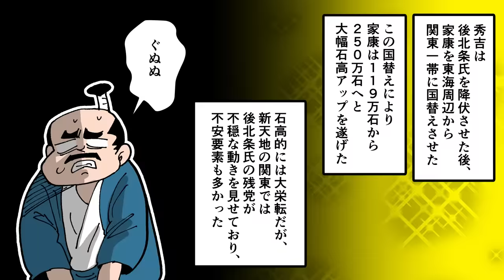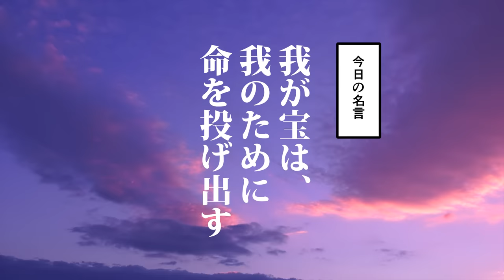【漫画】徳川家康の生涯～誕生から最期までの75年間～【日本史マンガ動画】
大河ドラマ 『どうする家康』の主人公・徳川家康。家康の75年の生涯をまとめてみました。生涯を振り返ると、本当に「どうする家康」と言いたくなるくらい波乱万丈ですね。大河ドラマの展開も楽しみです。